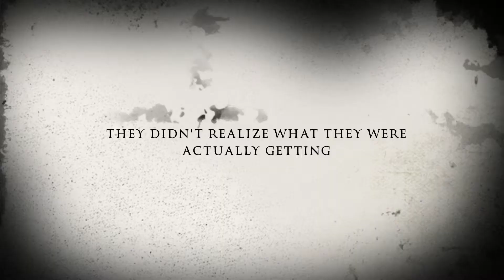The Cats with the Laser Eyes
I made this using my iPhone with the iMovie app.
various videos and photos I've taken of my cats over the years inspired this "spooky" yet funny video... enjoy.